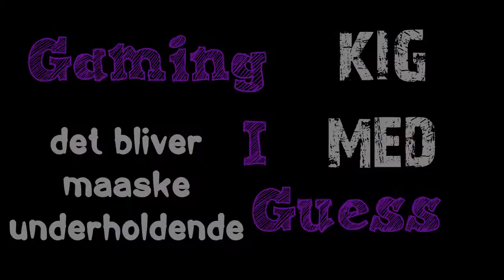Vi fandt lige... Freedom Force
"Vi fandt lige..." er en serie hvor Thor og Alex spiller tilfældige spil, som de har fundet. Nogen gange viser de hinanden spillene og andre gange har ingen af dem nogen anelse om hvad der går for sig.

Freedom Force er af den sidstnævnte slags, så drengene har ingen anelse om hvad de lige har sat sig til at spille..